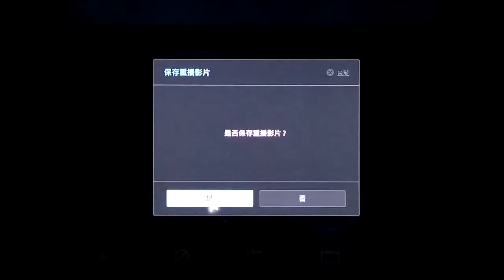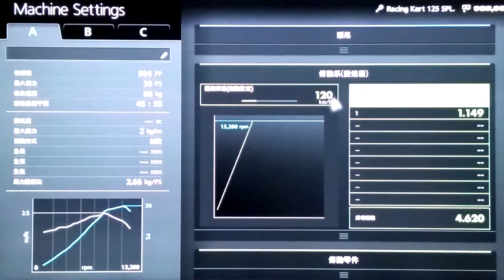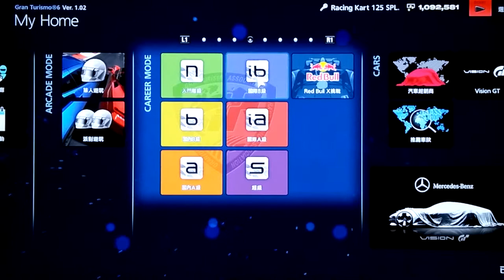GT6:ib Class Racng Kart 125 SPL.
Replay and Live game play.